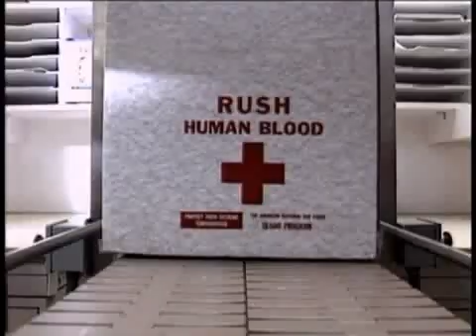Medical Milestone - Blood Storage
Learn how Dr. Charles Drew was the first person to discover how to effectively store blood to use in surgery, transfusions.  This breakthrough led to the establishment of blood banks and lorg-term blood storage.